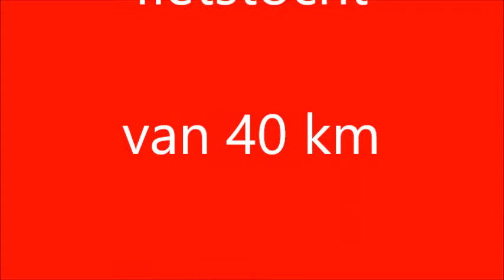Van Sneek naar Hindeloopen 2 juni.'17